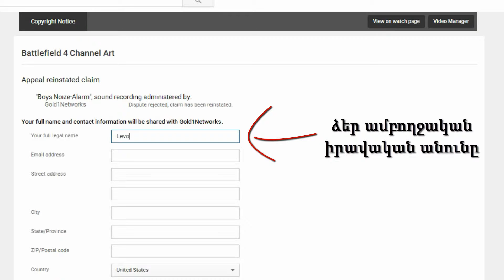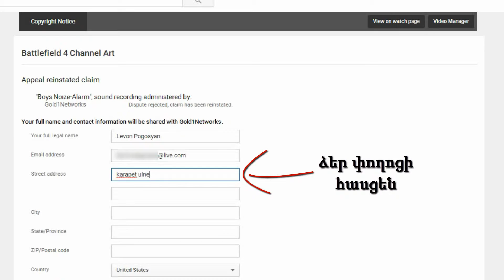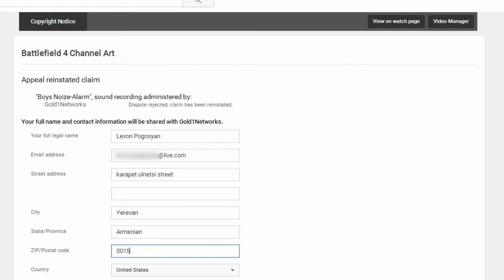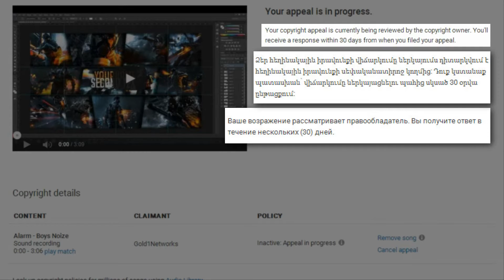#3.Ինչպես ուղել աշխարհով մեկ արգելափակված վիդեոները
Music
G Eazy - I mean It